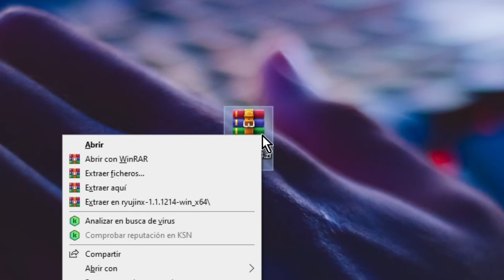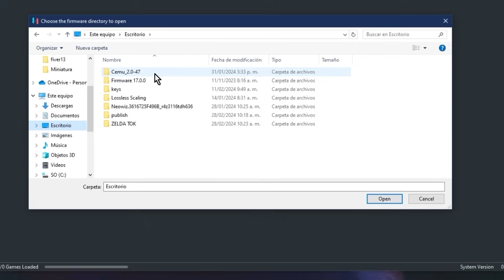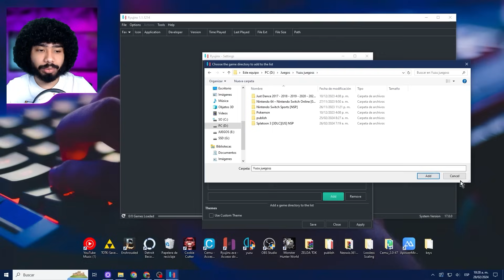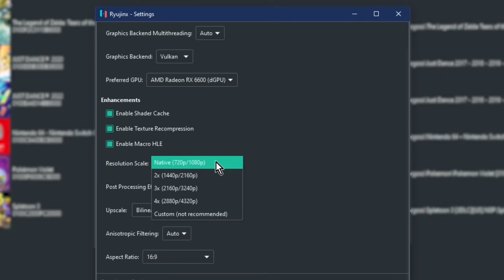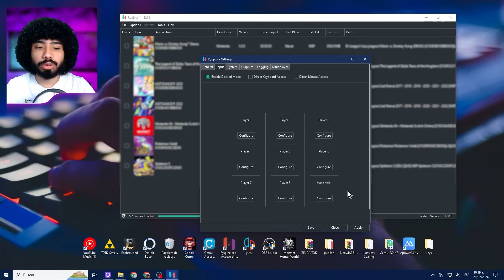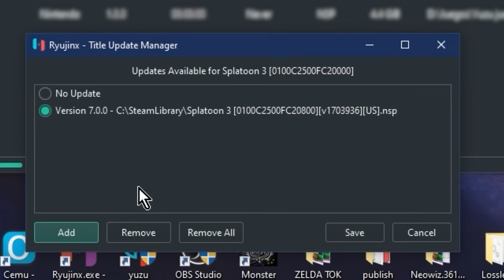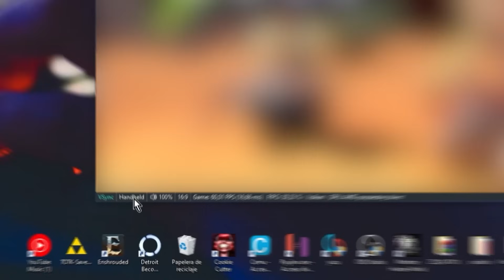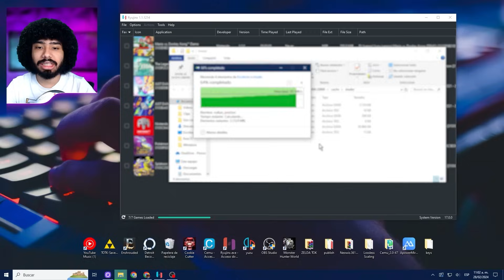Ryujinx Guia de Configuración🥒Nintendo Switch en PC🥒 TODO lo que NECESITAS Saber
🎁 KeysOff
¡Comience el 2024 con una nota alta con nuestra exclusiva oferta de Año Nuevo!

Requisitos mínimos de Ryujinx (aunque tu prueba que tu patata puede con todo😉 )

¡Bienvenidos al canal! En este emocionante video tutorial, aprenderás paso a paso cómo instalar las keys y el firmware más reciente en ryujinx, el potente emulador de Nintendo Switch para PC. Descubre cómo configurar las keys de tu Nintendo Switch para garantizar una experiencia de emulación óptima. Te guiaré a través del proceso de obtención e instalación de las keys necesarias para desbloquear la funcionalidad completa de ryujinx.Mantén tu emulador al día con las últimas actualizaciones de firmware. Aprende a descargar e implementar la versión más reciente para garantizar la compatibilidad con los últimos juegos y características.
Además te voy a mostrar la mejor configuración del ryujinx, en esta guia completa del emulador ryujinx te mostraré como instalar los juegos en ryujinx, como actualizar los juegos y mejorar el rendimiento del ryujinx

0:00 Nintendo Switch en tu PC
0:24 Descargar ryujinx emulador
0:42 Instalar ryujinx Emulador actualizado
1:09 Descargar Keys y Firmware actualizados
1:21 Instalar Keys y Firmware actualizados
2:10 Como Añadir juegos a ryujinx
3:36 Crear varios Perfiles ryujinx
4:08 Cambiar idioma juegos ryujinx
4:17 Configurar ryujinx - Opciones obligatorias
4:56 Configurar Graficos ryujinx Vulkan vs Opengl
5:30 Configurar ryujinx - Mejorar rendimiento
5:38 Configuración graficas de 2b y 4gb ryujinx
5:49 Cambiar resolución ryujinx
6:33 Optimizar ryujinx
7:28 Configurar Controles ryujinx
8:42 Actualizar juegos ryujinx
9:19 Instalar Dlc ryujinx
10:02 Activar modo portatil ryujinx
10:23 Amiibos en ryujinx
10:46 Solucionar tirones en los juegos
11:09 Descargar yCargar shaders ryujinx
12:10 Jugar Online Ryujinx